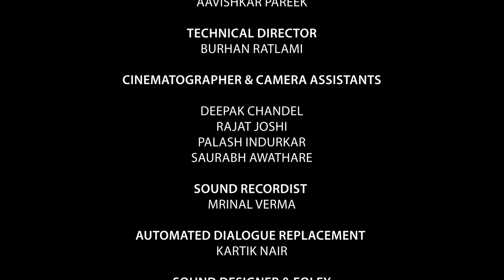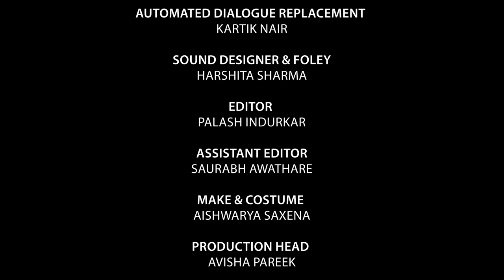Strange At My Door | First Tear | सब के साथ हो सकता है | Emotional Short film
A Short film of a rape victim, initially a friend fails to explain his problem to his friend, but then he gathers up the courage and tell him that he has been raped.

Anybody can be a victim of rape, this short film is made to spread awareness about rape.